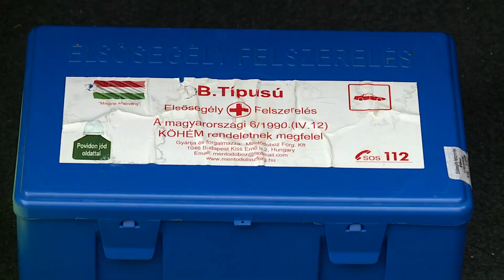Krónika: Téli közlekedési tanácsok (2024.11.06.)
A közlekedésbiztonság megteremtésének érdekében elengedhetetlen, hogy a tél közeledtével az időjárás aktuális sajátosságaira alaposan felkészítsük autóinkat.